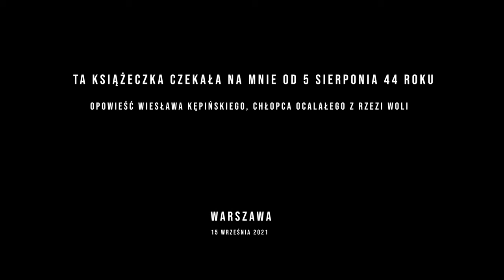Ta książeczka czekała na mnie od 5 sierpnia 44 roku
Opowieść Wiesława Kępińskiego, który jako jedenastoletni chłopiec zbiegł z miejsca egzekucji sprzed Cerkwi Św. Jana Klimaka  w trakcie Rzezi Woli 5 sierpnia 1944 roku. Wiosną 45 roku odnalazł na miejscu kaźni Książeczkę Kasy Chorych swoich rodziców, która przeleżała tam, jakby czekając na niego.